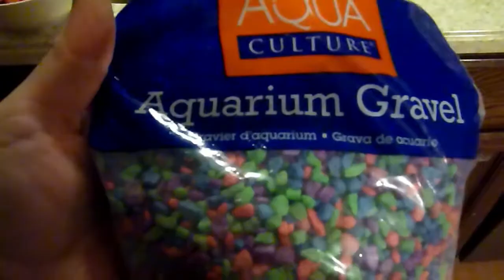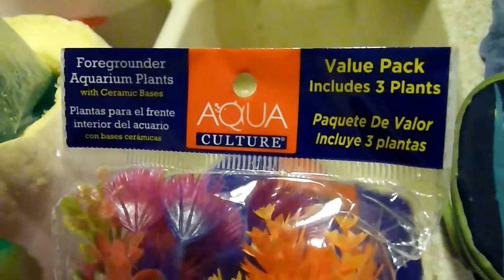DIY Pumpkin Fish Tank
Here is a quick and fun DIY pumpkin idea! All you really need is a pumpkin and a clear plastic bag. Then you can decorate your fish tank to your liking! I tried to catch one of our goldfish to put in to show, but they were so hard to catch! This was a quick and easy idea that looked really cool when completed! We had a lot of fun DIY pumpkin ideas this year, and rather than make one long video with all of them, we decided on several short videos showcasing each one.
Here are the links to the rest of the DIY pumpkin series!